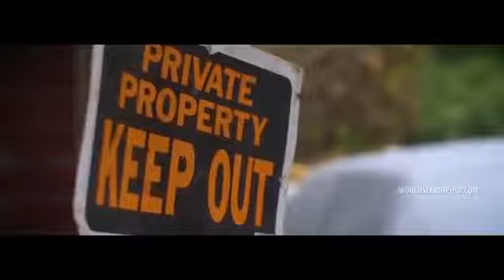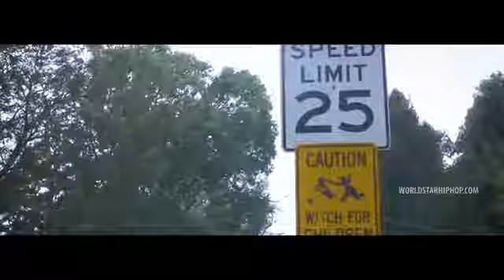REVERSED Akbar V Feat. Trouble “Real Atlanta” (WSHH Exclusive - Official Music Video)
Akbar V Feat. Trouble “Real Atlanta” (WSHH Exclusive - Official Music Video)